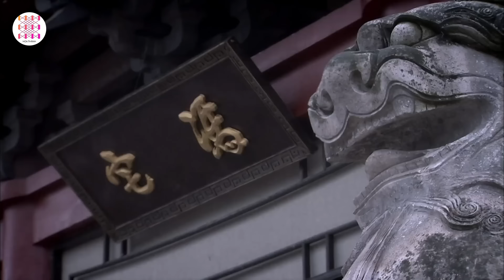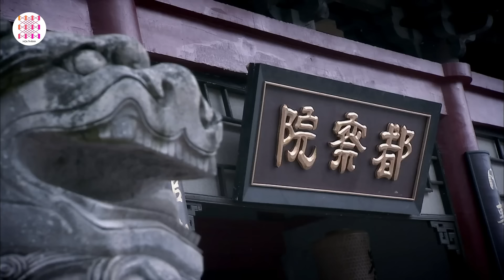PHONG VÂN ĐẠI MINH - Tập 34 | Dương Mịch, Lý Lập Quần | Phim Cổ Trang Dã Sử Trung Quốc Cực Đỉnh 2024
✤ Đạo diễn: Tào Tuệ Sinh
✤ Diễn viên: Dương Mịch, Lý Lập Quần, Bảo Kiếm Phong
✤ PHONG VÂN ĐẠI MINH (Hồng Võ Đại Án) là bộ phim cổ trang Trung Quốc đề cập tới chủ đề tham ô trong triều đình. Trong phim, Dương Mịch vào vai Thái Giác – một cô gái vừa có dung mạo tuyệt trần vừa giỏi cầm, kỳ, thi họa. Tuy nhiên, số phận của Thái Giác lại rất bi thảm: mồ côi cha mẹ tử nhỏ và sau này cũng phải chịu “cảnh đơn hình lẻ bóng”.Thái Giác được tên tham quan Thái Huyền nhận là cháu nuôi và xúi giục quyến rũ khâm sai đại thần Tần Thăng (Bảo Kiếm Phong thủ vai) – vị quan liêm khiết nổi tiếng trong triều. Ngay từ khi gặp gỡ chàng trai tuấn tú, khí chất thanh tao này, Thái Giác đã đem lòng ngưỡng mộ và thương mến. Mục đích cài bẫy tình ban đầu sau cùng đã trở thành màn thổ lộ tình cảm táo bạo nhất trong lịch sử.

Trong khi đó, trước vẻ đẹp “nghiêng nước nghiêng thành” của Thái Giác, Tần Thăng không khỏi bị động lòng. Mặc dù đã có vợ ở quê nhà nhưng chàng vẫn tự nguyện đến với Thái Giác, sa vào vòng lao lý dẫn đến “thân bại danh liệt”.